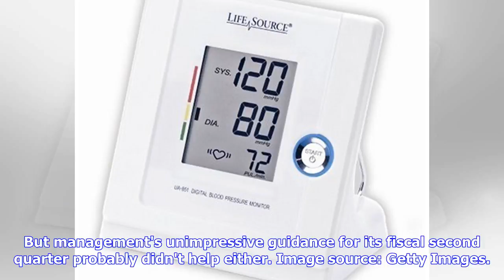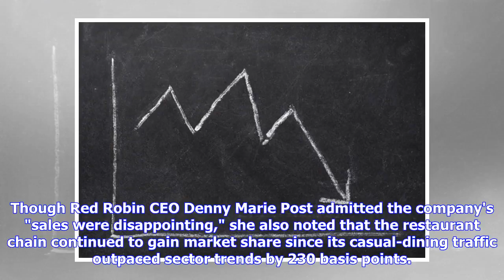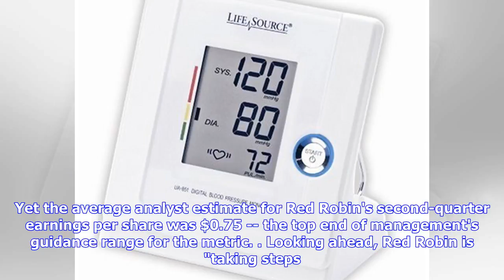Breaking News | Why Red Robin Gourmet Burgers, Inc. Stock Plunged 20.5%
Shares of restaurant Red Robin Gourmet Burgers (NASDAQ:RRGB) were hit hard on Wednesday after the company reported its fiscal first-quarter results. Shares fell as much as 20.5%, but are down about 19% at 11:24 a.m. EDT. Bearishness toward the stock on Wednesday is likely because the company's revenue and adjusted earnings per share for the quarter were below the consensus analyst estimates for the two key metrics. But management's unimpressive guidance for its fiscal second quarter probably did...